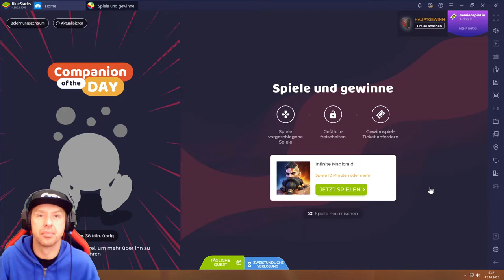Infinite Magicraid #12.10 JndT (BlueStacks)